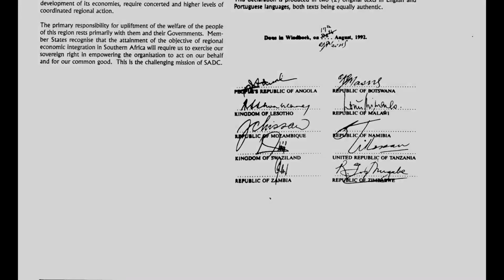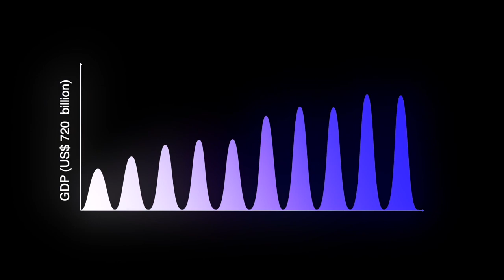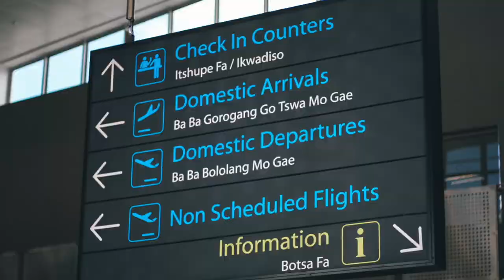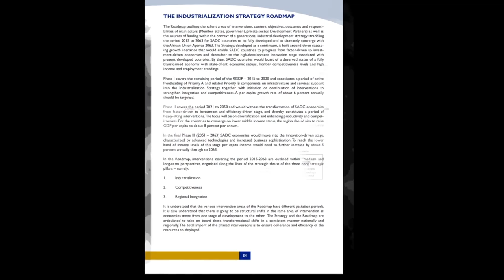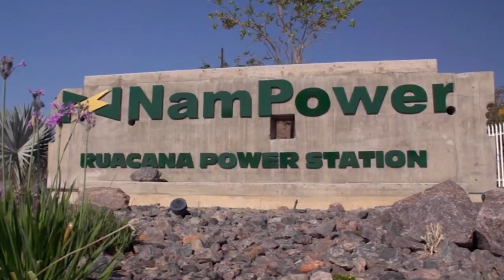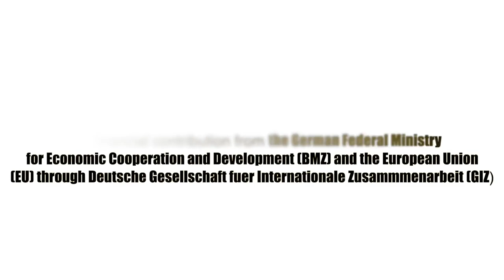SADC Highlights since 1980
This Video highlights the major milestones that SADC has achieved in various sectors. It covers issues of peace and security, agriculture and natural resources, trade and industry, infrastructure, gender and other key issues of regional integration and cooperation